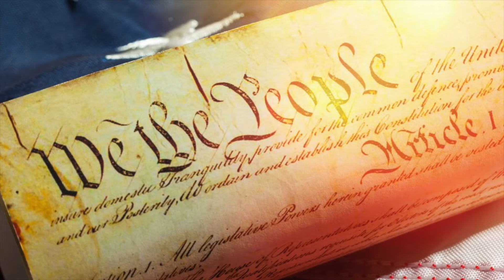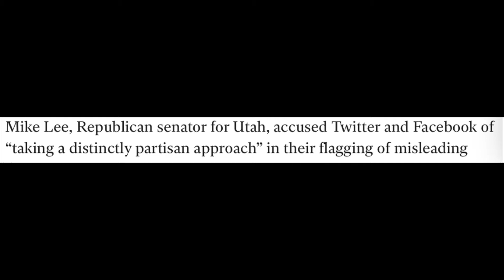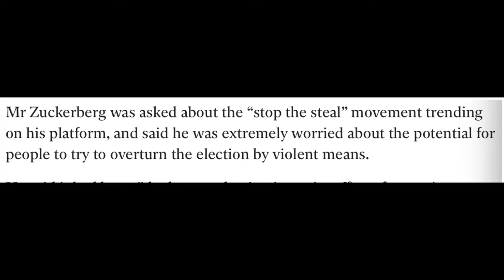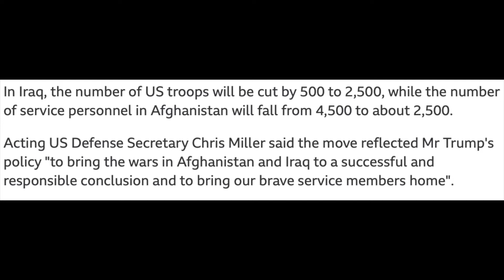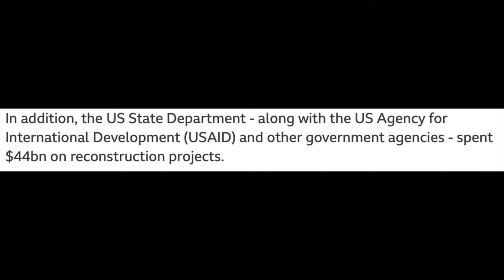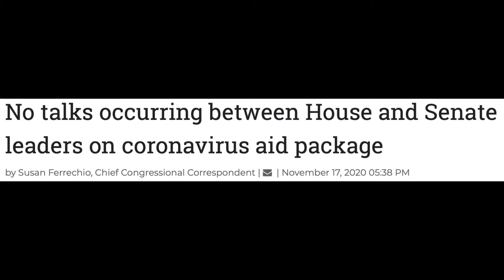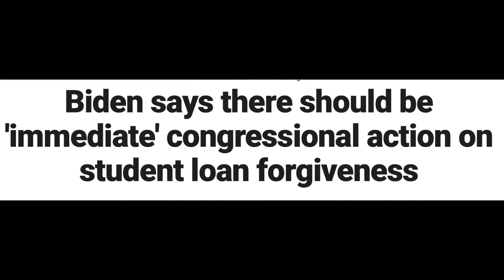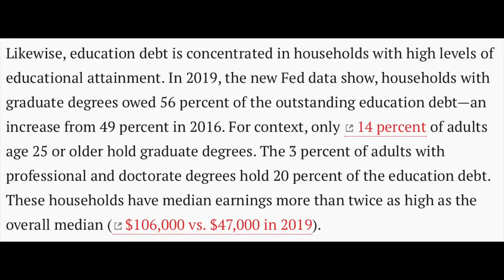Brawls and Beatdowns Devolve In DC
In this current events episode, Mike condemns political violence, extols the idea of self-governance, and explains the stark difference between how the Republican and Democrat party view big tech's role in society. Finally, he evaluates the almost 20 year war in the middle east and clears up misconceptions about the Democrats push for college loan forgiveness and a $15 minimum wage.